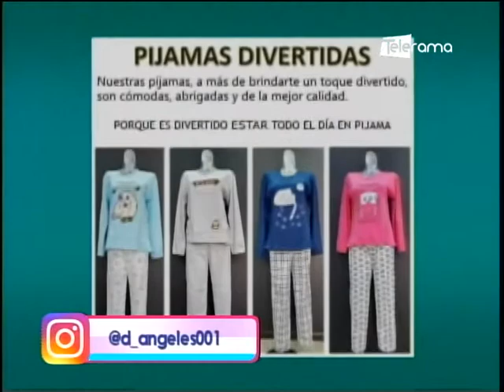Pijamas para mamá